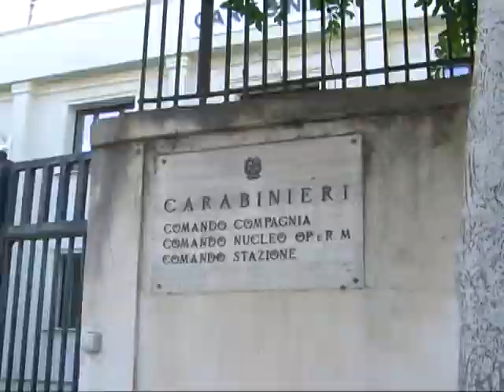LICATA: 2 ROGHI IN CITTÀ. INCENDIATA UN'AUTO E DEI CASSONETTI 26 11 2014